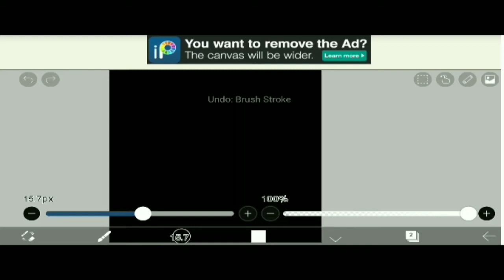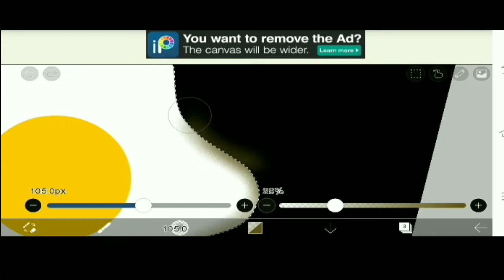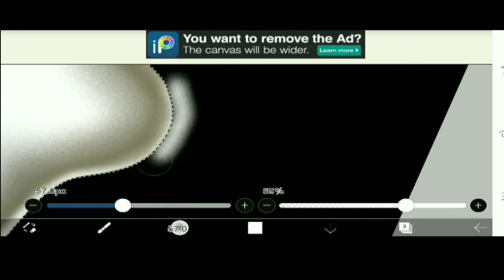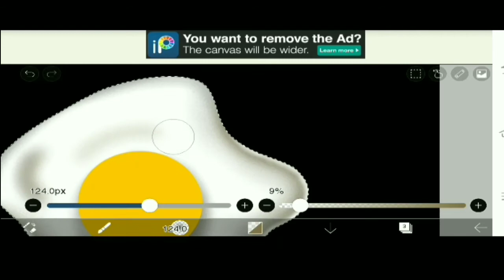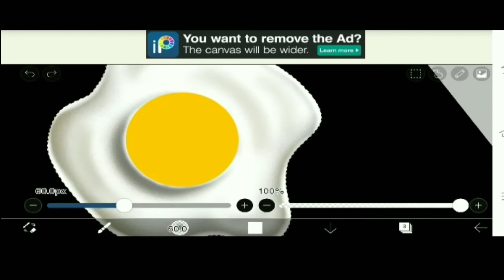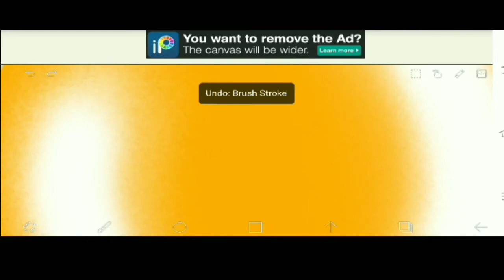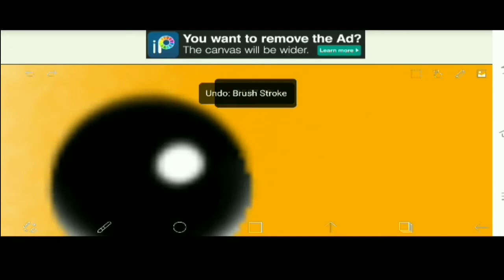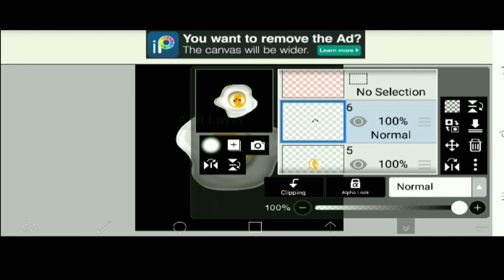Omelette - Digital Drawing🍳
hello guys,

today's drawing on omelette.i hope you guys enjoy it.

Share my work to increae my skill.